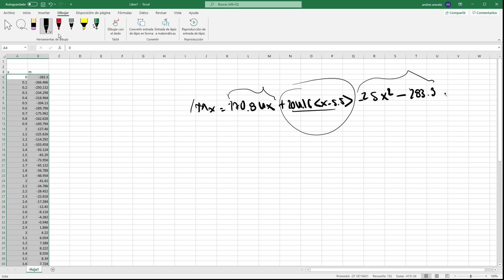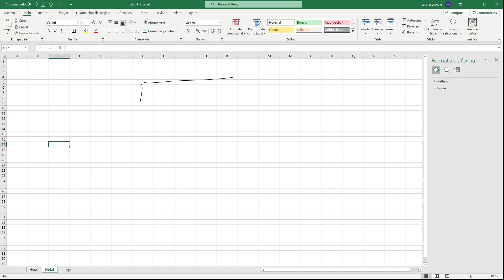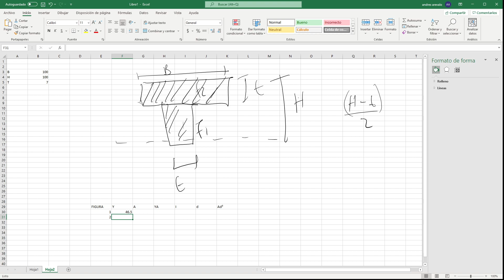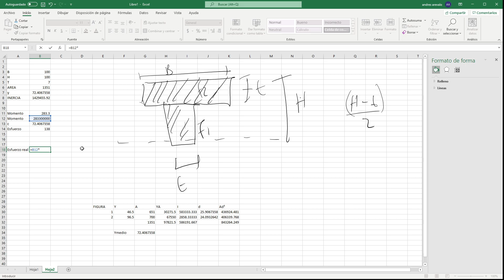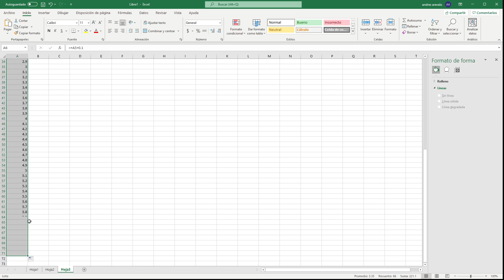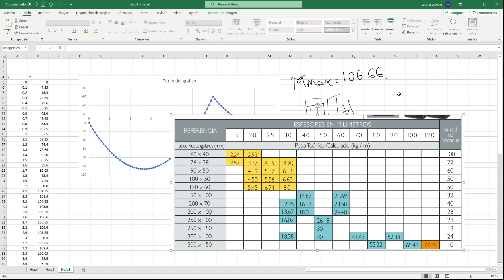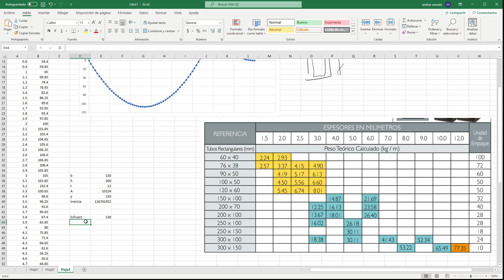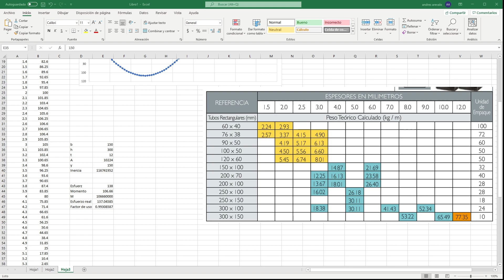Clase resistencia de materiales 04-09-2021